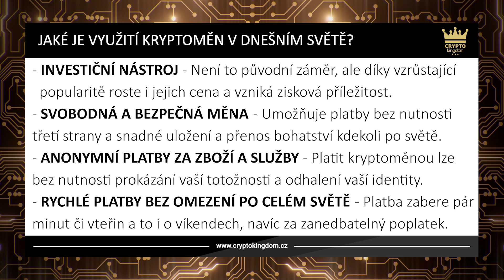Jaké je využití kryptoměn | Crypto Kingdom CZ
V dnešní Univerzitě kryptoměn se podíváme na to, jaké je vlastně využití kryptoměn v dnešním světě. Dozvíš se v ní např. o 4 důležitých okruzích, ve kterých můžeš kryptoměn využívat.